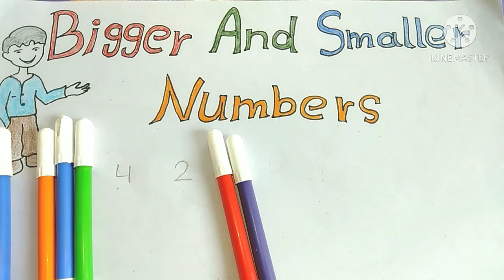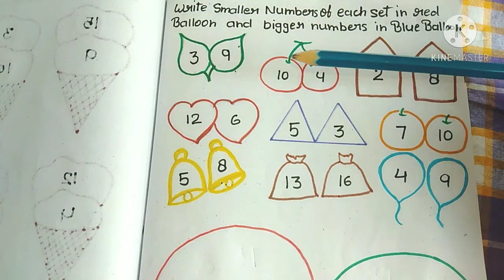Smaller and Bigger Number/Small and Big Number /Smaller Number/ Bigger Number/Ukg Math Worksheet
My name is Neelam Chaudhary

Big and Small Numbers
Bigger and Smaller Numbers
Concept of Big and Small Numbers
Basic Math for kids

In this video tutorial you can know about how to teach Big and small number to kids
I shared simple methods to teach Big and Small Number
I also shared few daily practice Worksheets for kids